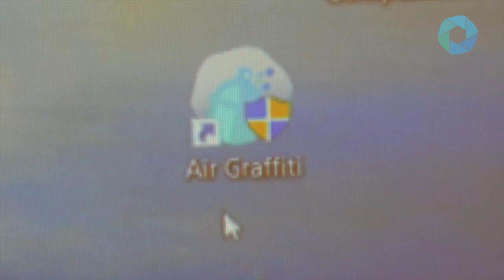Air Graffiti Wall: Setup Demonstration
Setup demonstration of Foto Master's Air Graffiti Wall.